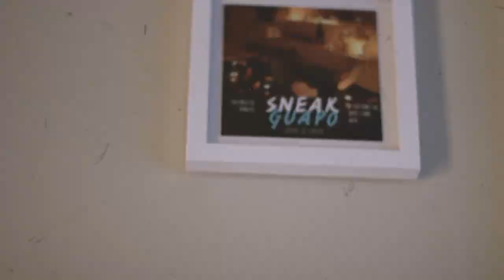SneakGuapo 'Trapping Out My Momma's House' (Official Video)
Directed by Wiggy @omgimwigs
Produced by BassKidsOnTheBeat @shakirsoobased